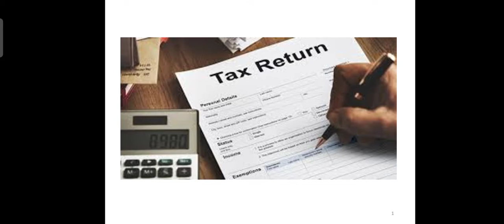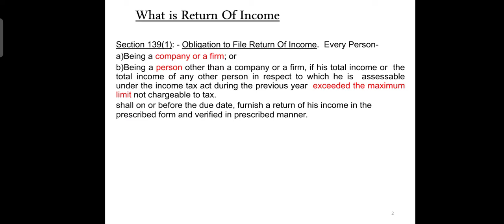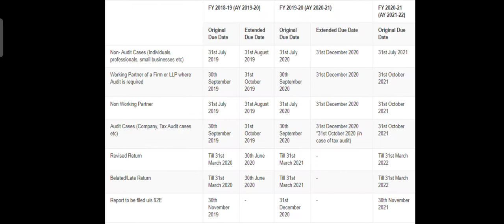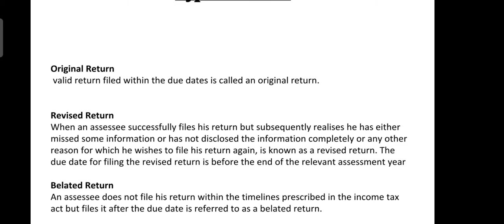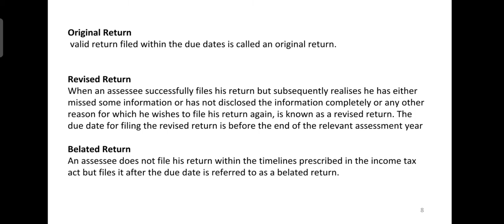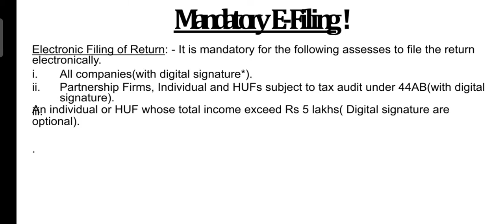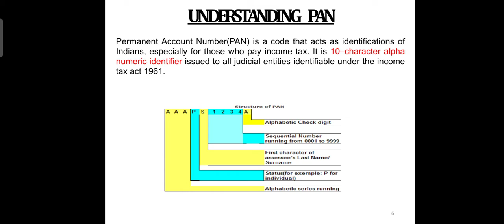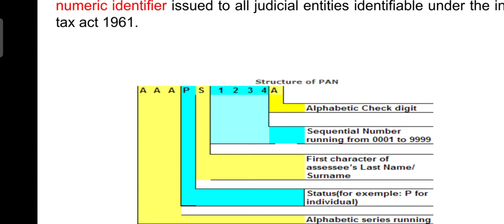Income Tax Return | E-filing | Due Dates | Type | PAN Card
Hello Everyone!
As it is difficult to understand various provisions of Income Tax Act 1961, I am creating a series of videos for my income tax students. In this series, you can understand various provisions of income tax in simplest way.
For any doubt you can write in comment section
Thanks
Nishma Kapoor